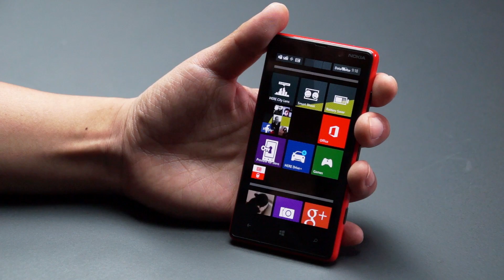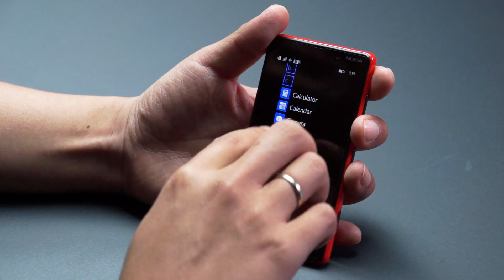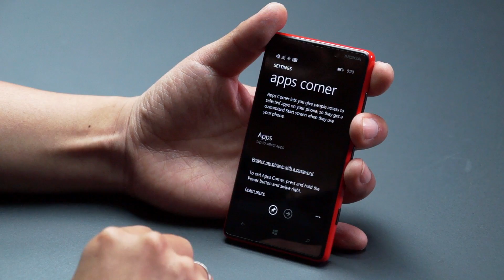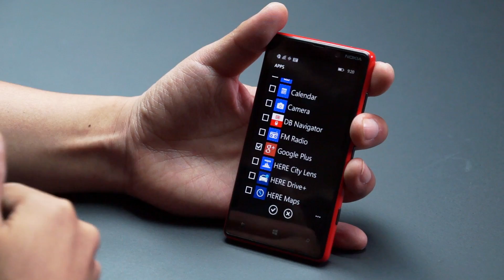Windows Phone 8.1 Update für Entwickler im Hands-On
Kaum werden nach und nach die Smartphones mit Windows Phone 8 auf 8.1 aktualisiert, arbeitet Microsoft schon an dem nächsten Update, das aktuell schon an Entwickler verteilt wird. Wir haben uns die Software-Aktualisierung auf unserer Nokia Lumia 820 heruntergeladen und zeigen Euch in diesem Video die Neuerungen. Mehr Informationen zum Update von Windows Phone 8.1 gibt es auf CURVED: